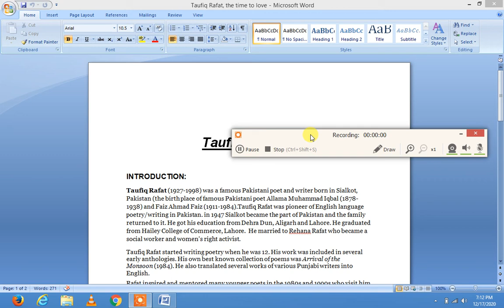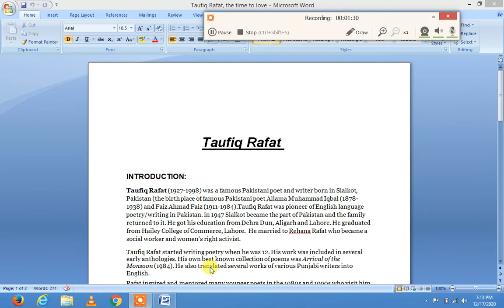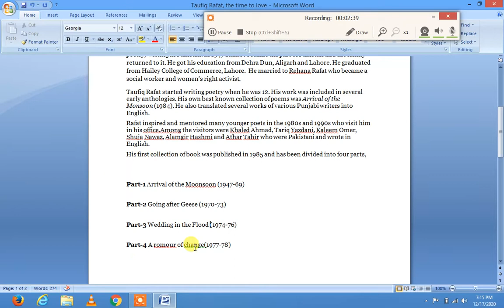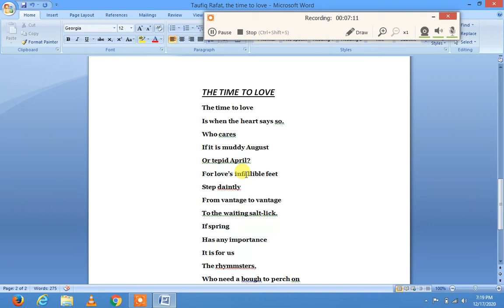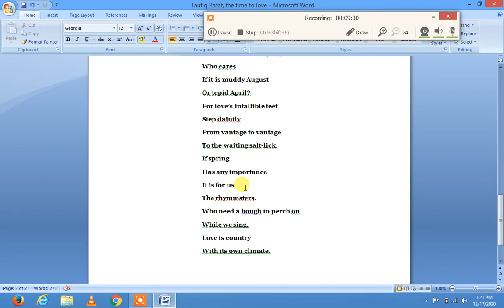"The Time to Love" by Taufiq Rafat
we will discuss the poetry of taufiq rafat The Time to Love . paraphrase explanation. also includes introduction about The Author